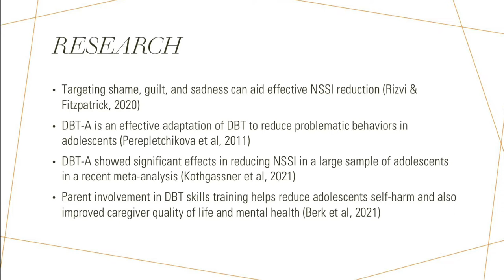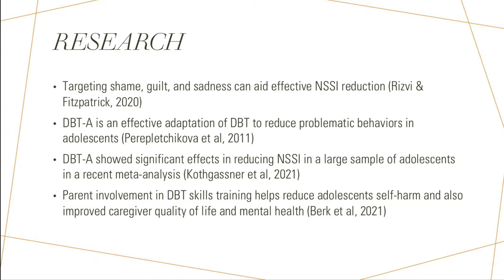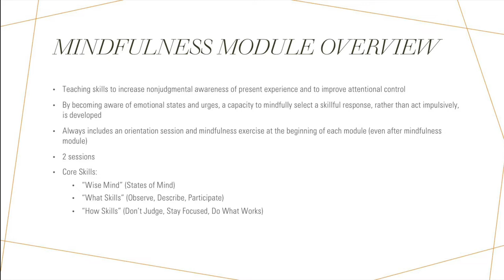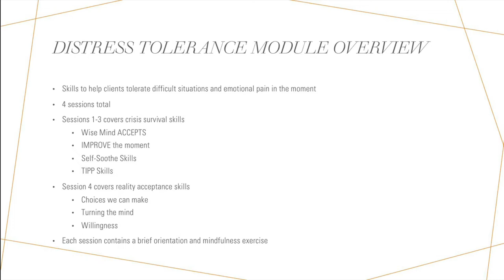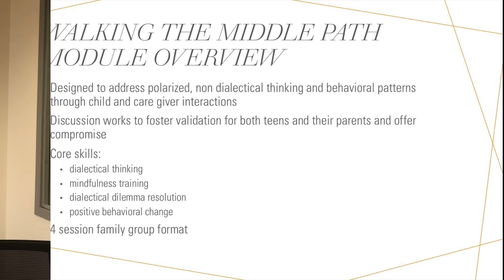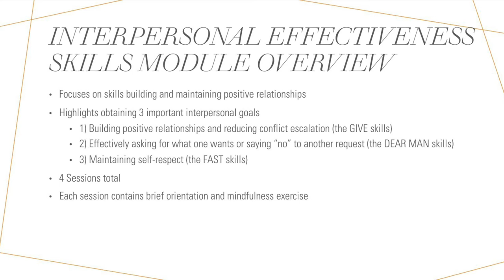What is DBT-A for NSSI?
This short informational video talks about what Dialectical Behavior Therapy for Adolescents (DBT-A) for non-suicidal self-injury (NSSI) is, what you and your child can expect to do during it, how it works, and where it can happen.

University of Central Oklahoma graduate students Michelle Bitzer, Payton Johnson, and Elena Shimanek constructed this video as part of the requirements for Dr. Caleb Lack's "Child and Adolescent Counseling" class at the University of Central Oklahoma.